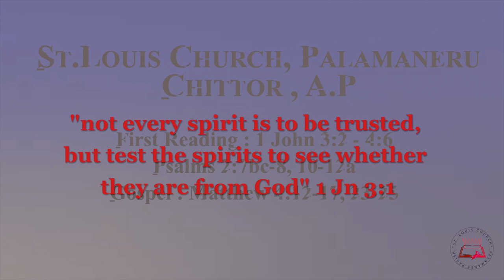Daily Bible Readings| St. Louis Church, Palamaneru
Day's readings
pictures courtesy : Net